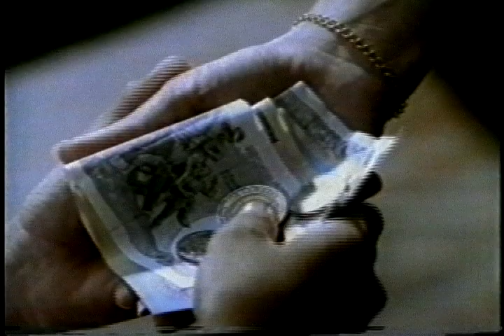10 Shot Story